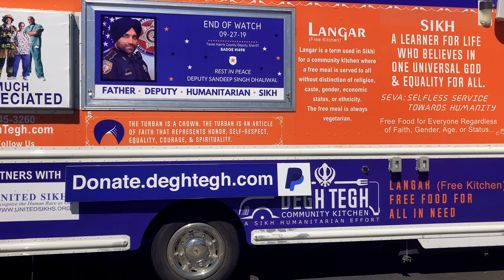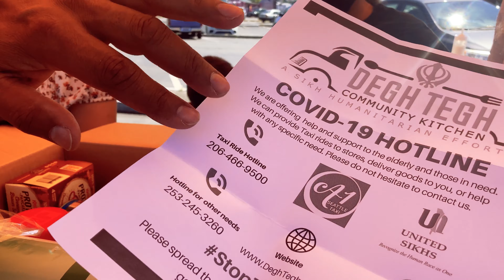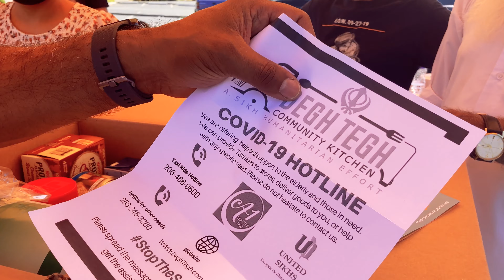SIKH COMMUNITY SERVICE | USA HINDI VLOG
Sikh communities service cannot be unseen. Today we are at one such service station of Sikh Community in City of Kent, United States.

Welcome to another episode of  'The Little Taster'. Today, August 15th,  Azhar and Aayat both visit the community service station to film efforts of these volunteers. Watch the vlog through out until the end, and find out how Sikh community of united states is helping people during pandemic situations around us.

What is Degh Tegh community?
These are a group of people from the Sikh community who started an organization with goal to help others in the community. The name of this organization, "Degh Tegh" means to serve food to the community and protect the rights of everyone in the community. Which is why they are making a humanitarian effort to give food and aid those in need.

Video posting schedule:
Monday, Thursday, and Saturday.
with random postings on Monday's.